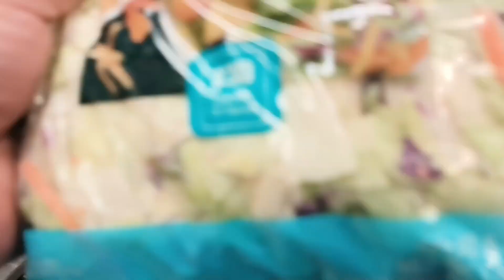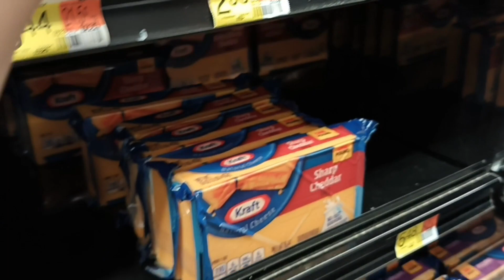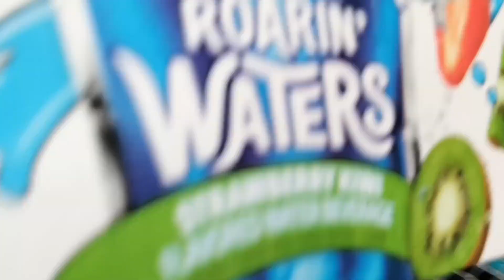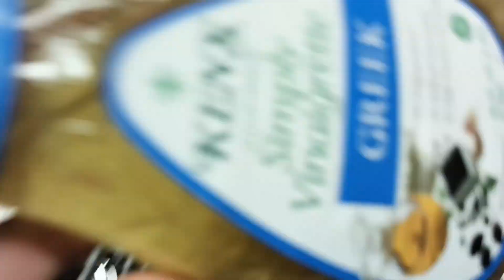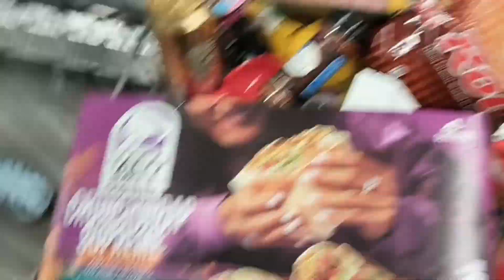Explore Walmart with Us: A Fun Shopping Adventure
Explore Walmart with Us: A Fun Shopping Adventure! Walmart Shopping Vlog: Day in the Life
Experience a day in the life of a Walmart shopper as we take you along on our shopping journey. From filling up our carts to checking out the latest products, come along and shop with us.